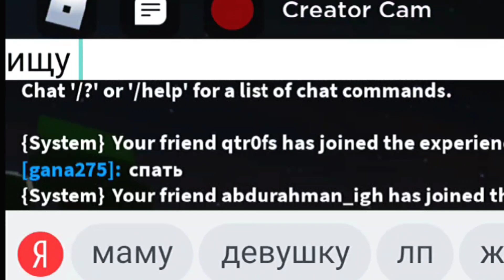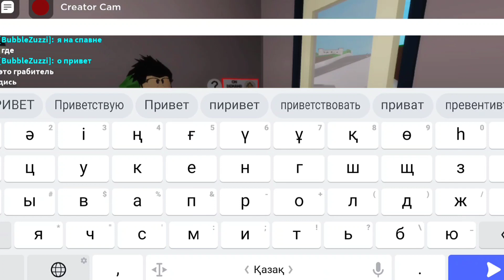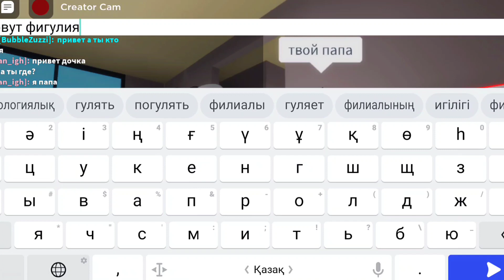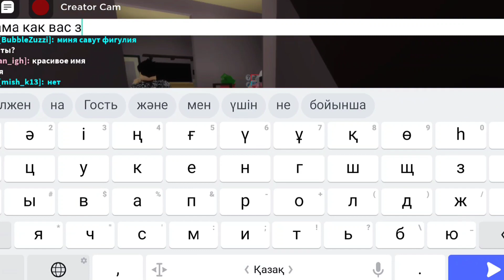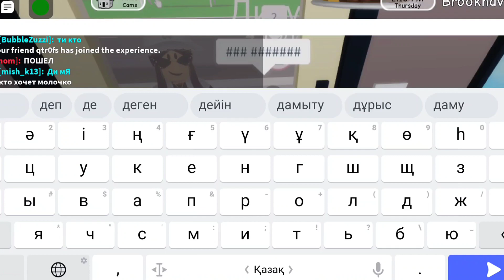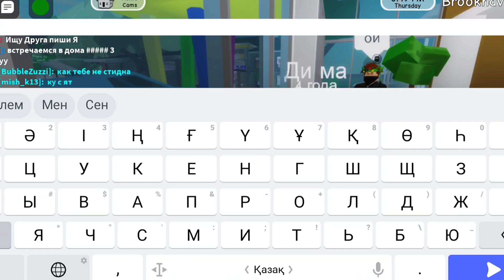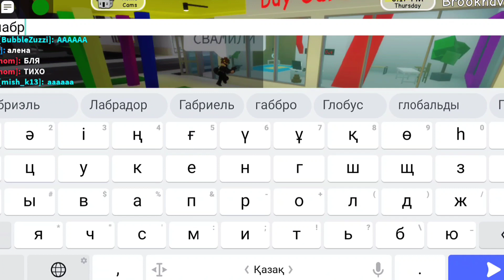🏡НАШЛА МАМУ В БРУКХЕЙВЕН? И ПРАНКАНУЛА ЕЁ! ROBLOX BY; MINORI 🏡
🎈Привет! Спасибо что зашел в описание все интересное тут⬇️
🔶Ник в роблокс:BubbleZuzzi 🔶
🔴Ну а все интересное на канале!!Смотри ролики почаще! Спасибо что прочитал(а) описание! 🔶